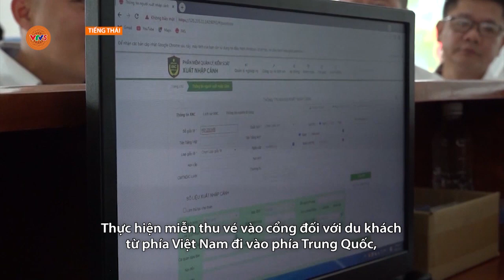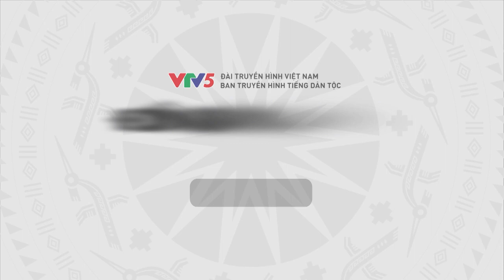[TIẾNG THÁI] HIỆU QUẢ THỰC HIỆN CỦA MÔ HÌNH DU LỊCH MỚI Ở CAO BẰNG | VTV5